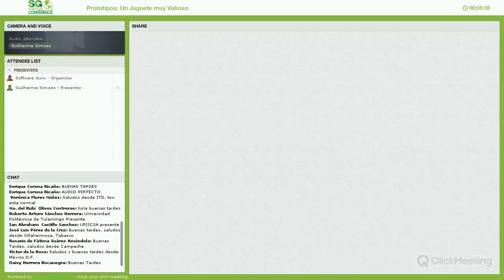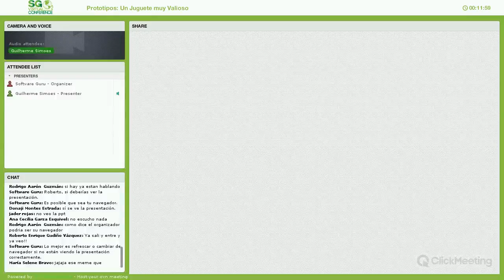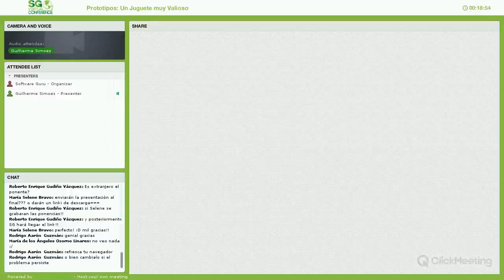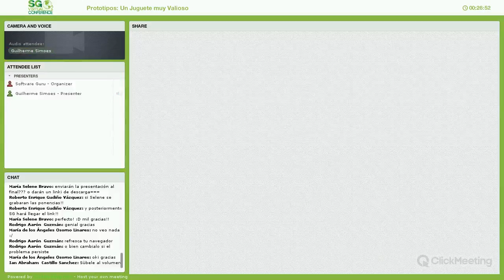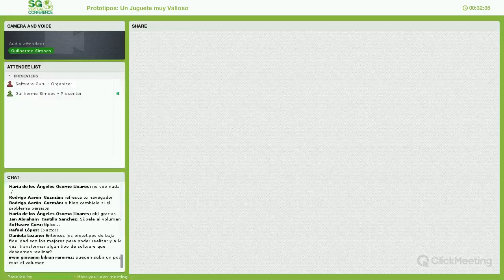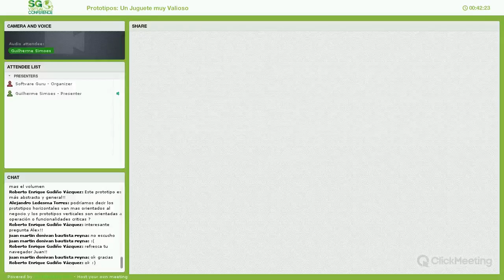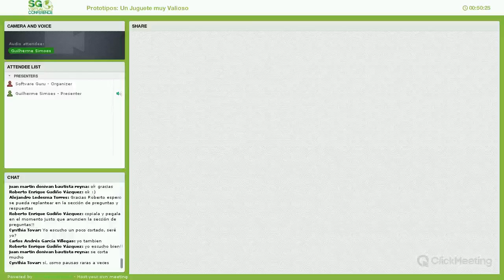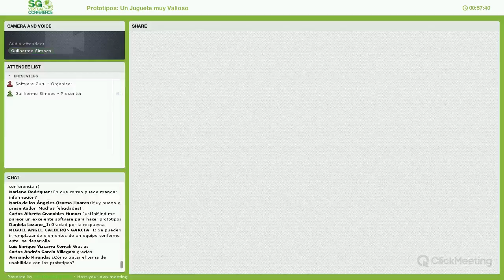Prototipos: Un Juguete muy Valioso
La presentación comenta sobre prototipos en el desarrollo de software, enfocando:

- Definición de prototipado
- Beneficios de los prototipos
- Planeación del prototipo
- Enfoques posibles de los prototipos:
-- Alta y baja fidelidad
-- Desechable y evolutivo
- La sesión de prototipado
- Cuidados al prototipar